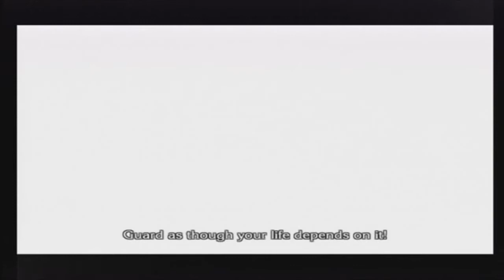Let's Play The Last Story #50 - After the Dust Settles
In this episode, we walk around the newly formed continent and see what everyone is up to.